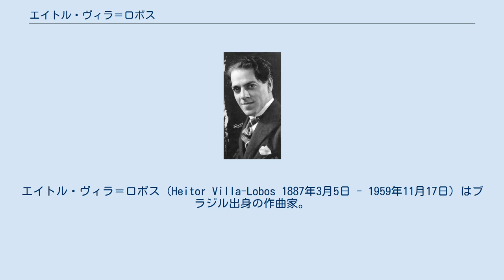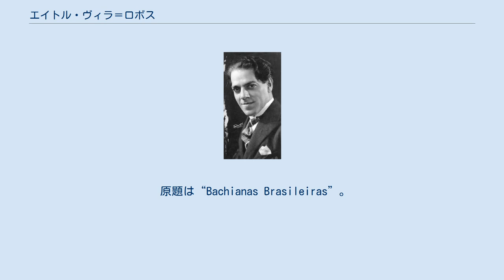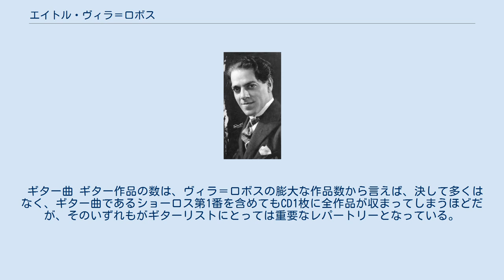エイトル・ヴィラ＝ロボス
エイトル・ヴィラ＝ロボス（Heitor Villa-Lobos 1887年3月5日 - 1959年11月17日）はブラジル出身の作曲家。
独学で作曲を勉強し、クラシックの技法にブラジル独自の音楽を取り込んだ作風で知られる。
ヴィラ＝ロボスは、南米のみならず、20世紀を代表する作曲家の一人である。
また、多作家としても知られ、作品数は1000を超える。
 1986年から発行されていたブラジルの旧500クルザード紙幣に肖像が使用されていた。
また、切手にも肖像が使用されていた。
 ヴィラ＝ロボスは1887年、リオ・デ・ジャネイロに生まれた。
彼に音楽の手ほどきをしたのは、アマチュア音楽家であった父親（スペイン系）と叔母であった。
特に叔母はJ.S.バッハの平均律クラヴィーア曲集を好んで弾いたと伝えられており、エイトルのその後の音楽に大きな影響を与えた。
こうした家庭で、ピアノ、クラリネット、チェロを演奏することを学んだ彼は、1899年の父の死後、10代でカフェでチェロを弾いて生計を立てることとなった。
1905年にはブラジル北部に民謡の収集に出かけた。
この後、彼はリオ・デ・ジャネイロの音楽院で学ぶが、アカデミックな態度とは常に一線を画していた。
 1912年に再びブラジル奥地に出かけた後、リオ・デ・ジャネイロに戻った彼は1915年11月13日に新作のコンサートを開き、これを契機に、1922年にはサンパウロの近代音楽週間に招かれることとなった。
こうした活動が認められ、政府の奨学金を得て、1923年にパリへ留学した。
彼は1930年までパリで暮らすが、この間にアルトゥール・ルービンシュタインからエドガー・ヴァレーズにいたる幅広い音楽家・芸術家の喝采を得た。
 1930年に帰国後は、リオ・デ・ジャネイロの音楽院の院長に就任した。
音楽院の教育課程を見直すと同時に、ブラジル音楽の真価を知らしめるべく、ブラジルの民俗音楽に根ざした作品を創作し、世界各地で演奏を行った。
その音楽はパリをはじめ各地で大成功を収めた。
1959年、故郷リオ・デ・ジャネイロで72年の生涯を終えた。
 創作期は大きく3つに分けられる。
ブラジルの民族的モダニズム音楽を模索したパリ留学までを第1期、パリ留学時代とそれ以後の音楽教師の第2期が1940年代前半まで、それ以後ブラジルの代表的作曲家との国際的評価を得てからの安定した創作期が第3期である。
 詳細はヴィラ＝ロボスの楽曲一覧を参照。
 12曲の交響曲、17曲の弦楽四重奏曲といった古典的な形式によった作品から9曲の「ブラジル風バッハ」のような実験的な性格を持つ作品まで、実に1,000曲近くに及ぶ膨大な作品を遺した作曲家であり、その全貌を捉えることは容易なことではない。
以下、主な作品を列記する。
 原題は“Bachianas Brasileiras”。
その名の通り、ブラジルの民俗音楽素材に基づき変奏や対位法的処理が行われる、9曲からなる作品となっている。
9曲は楽器編成が異なっているため、通して演奏されることは希であるが、ヴィラ＝ロボスを代表する作品として、いずれも著名な作品である。
 ショーロス (Chôros) は、都会化された民俗舞曲に基づく、ブラジル風のセレナードとも言うべき音楽である。
ヴィラ＝ロボスは、第14番まで＋2曲のショーロスを遺している（ただし、第13番と第14番は楽譜紛失のため演奏不可能）。
このシリーズも作品ごとに楽器編成が異なっている。
 ヴィラ＝ロボスは12曲の交響曲を作曲したが、その古典的形式という制約が彼の音楽のテンペラメントと必ずしも一致せず、彼の作品中では第二義的な作品群にとどまっており、耳にする機会は希である。
 　　（第3番から第5番の3曲は第一次世界大戦終結を記念してブラジル政府から委嘱された３部作となっている） 弦楽四重奏曲 ヴィラ＝ロボスは全部で17曲の弦楽四重奏曲を作曲した。
死の直前に第18番に着手したが、完成させることなく亡くなった。
第1番から第4番までが初期の1915-17年に作曲され、14年のブランクを経て第5番が書かれ、さらに7年の空白期の後、1938年の第6番以降1957年の第17番までをコンスタントなペースで書き上げた。
 その他の室内楽曲 ピアノ曲 ピアノ曲は、ヴィラ＝ロボスの作品の中でも演奏、録音される...